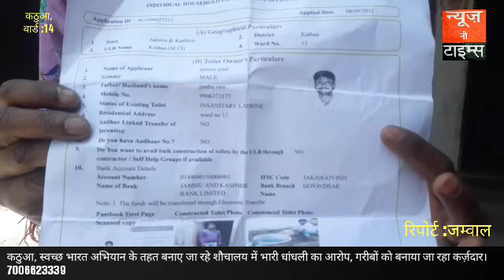कठुआ, शुलभ शौचालय स्कीम बना रहीं गरीबों को कर्ज़दार-- कौशल शर्मा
वार्ड 14 का है मामला ,।

रिपोर्ट :जम्वाल